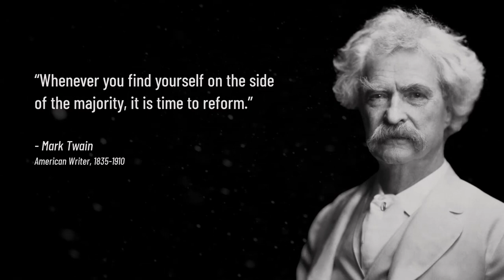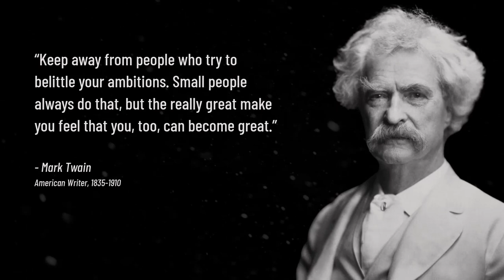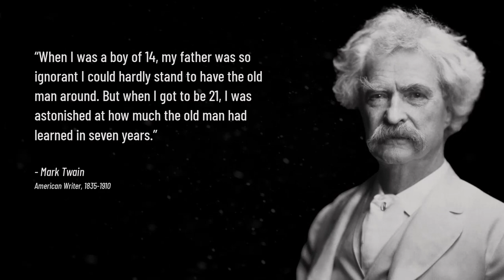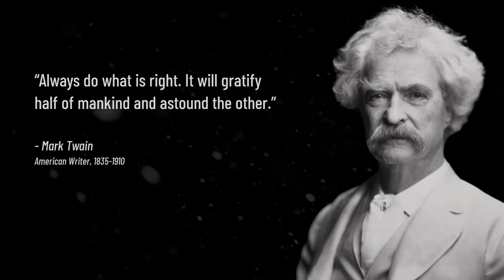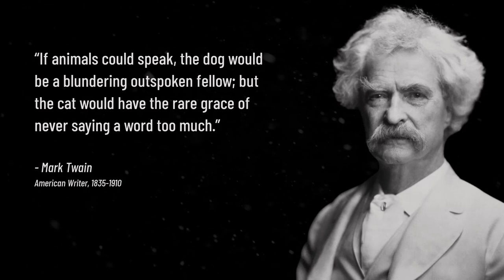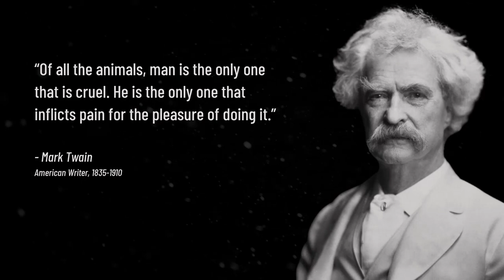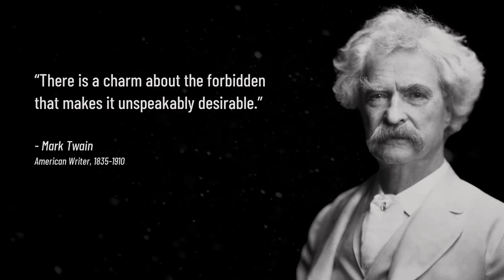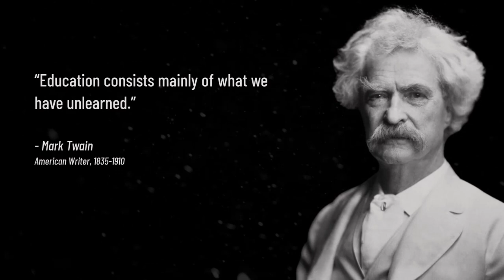75 Most Famous Mark Twain Quotes Worth Listening To! (Wise Words About Life Calmly Spoken)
Collection of the best Mark Twain Quotes Worth Listening To! Wise Quotes About Life Calmly Spoken For Sleep, Motivation, ASMR.

This is an original production and original unique narration by Calm MOTIVATION.

Samuel Langhorne Clemens (November 30, 1835 – April 21, 1910),  known by his pen name Mark Twain, was an American writer, humorist, entrepreneur, publisher, and lecturer. He was lauded as the "greatest humorist the United States has produced,".

🚀 Build A Bulletproof Mind - Audioguide To Strengthen Your Mind and Overcome Adversity

Calm MOTIVATION provides calmly spoken motivational quotes, sayings, statements and positive affirmations to help inspire and motivate you. I started this channel to help relieve my personal anxiety. I hope it helps you find inner peace and strength.